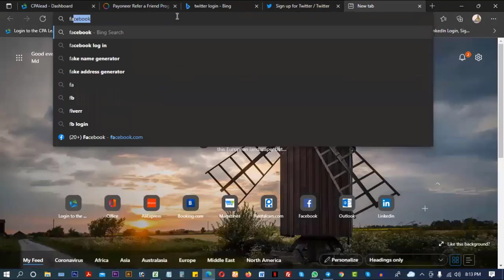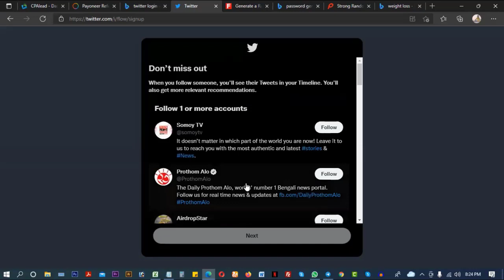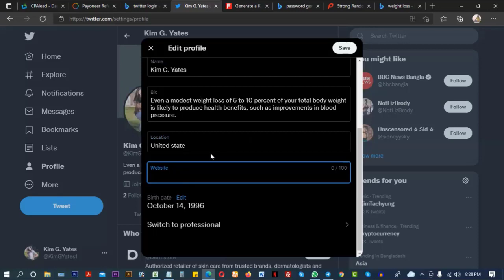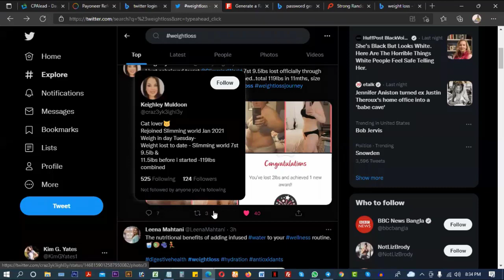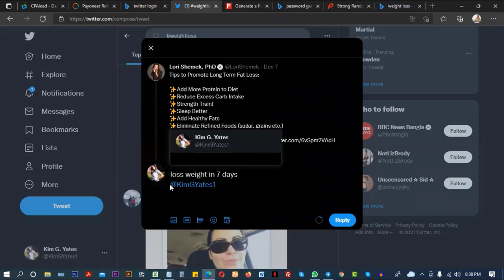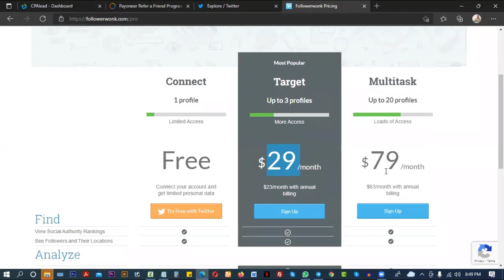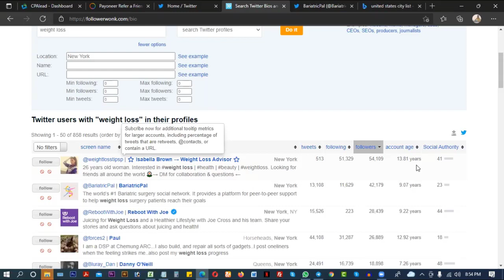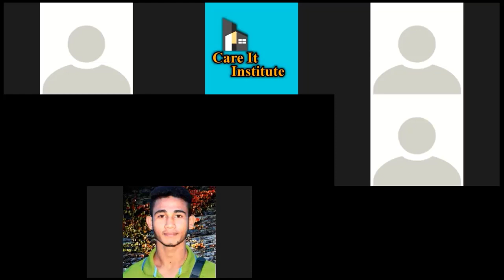Advanced Twitter Marketing A To Z । Twitter Update Marketing । টুইটার মার্কেটিং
Advanced Twitter Marketing A To Z | Twitter Update Marketing | Bangla Tutorial

From this tutorial you get to know about what is twitter marketing, you can get advance Twitter marketing tips and tricks. You can use Twitter marketing tips and tricks for your businesses or branding. In this video I show you how can you get more traffic in twitter. By watching this tutorial you can make yourself a successful marketer in twitter marketing. By this tutorial you can get more traffic in twitter. In this tutorial there are many twitter marketing tips and an tricks. Which is very helpful for beginners and also for all of those who want to learn twitter marketing in a short period. So don’t wait just watch this tutorial and make yourself successful in twitter marketing.